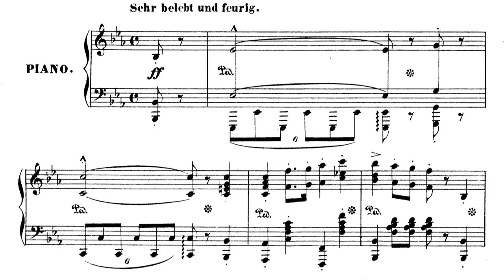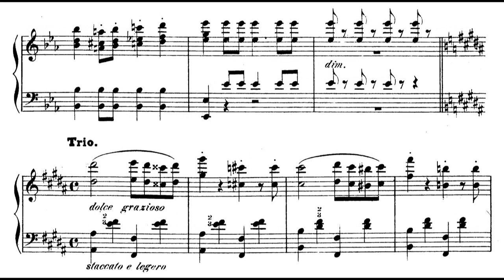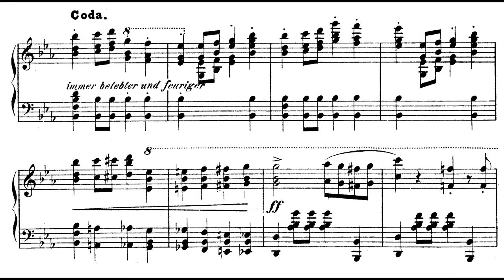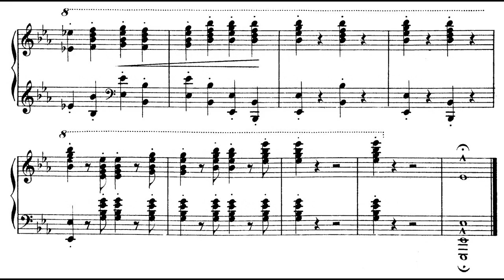F. Liszt - Vom Fels zum Meer!, S.229. (MIDI)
Instrument : Ivory II American Concert D